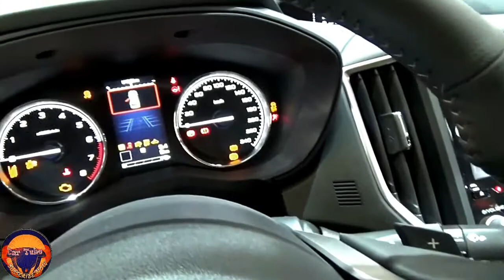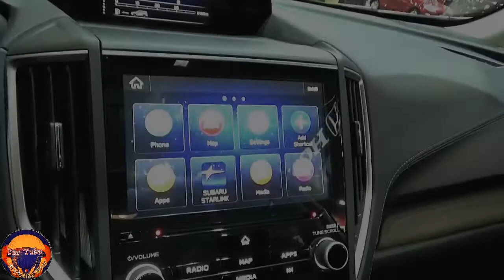2021 Subaru Forester e Boxer Best Premium Sport Exterior and Interior FHD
2021 Subaru Forester e Boxer Best  Premium Sport Exterior and Interior FHD